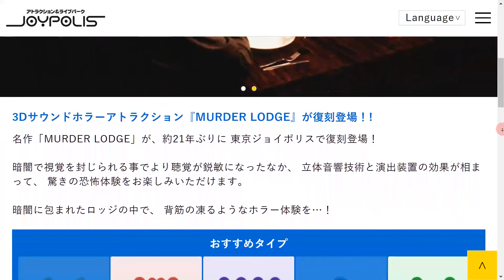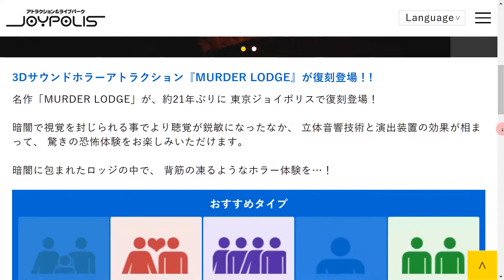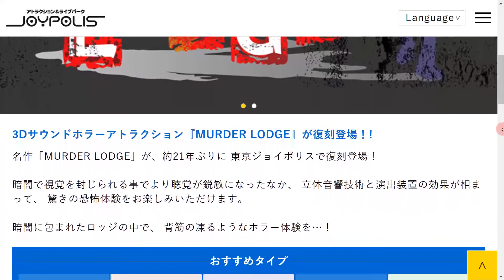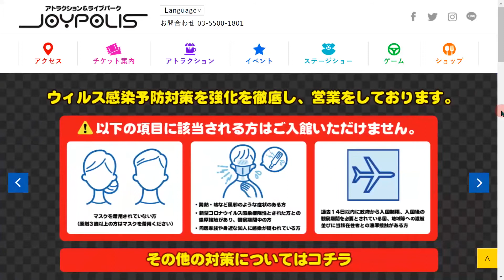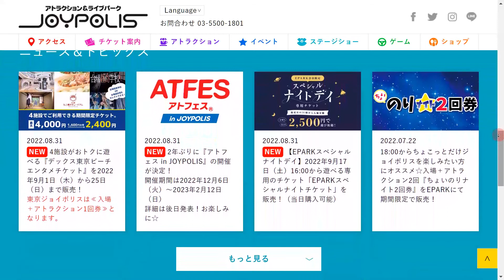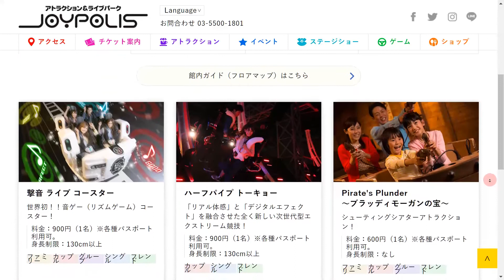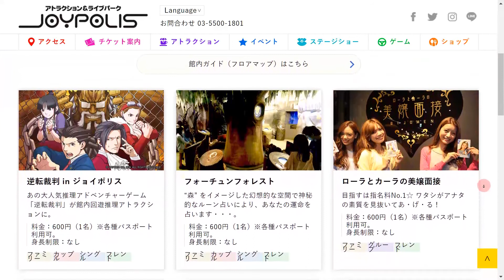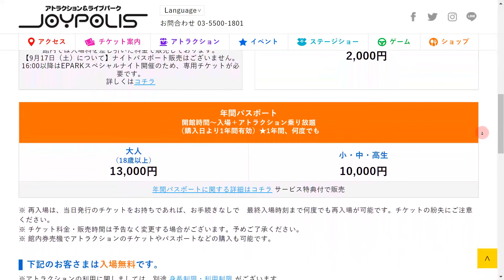バイノーラル録音■恐怖ホラー3Dサウンドアトラクション■東京ジョイポリス■立体音響サラウンド高音質ASMR■MURDER LODGEマーダーロッジ■お化け屋敷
4K■高音質3Dサウンド■新宿歌舞伎町■旧コマ劇場前シネシティ広場■ぴえん

Heisei30が使用している機材
パナソニック DC-GH5S-K
パナソニック DMC-GH4-K
パナソニック DMC-GX7MK2-K
GoPro HERO10 Black
ジンバルスタビライザーカメラ DJI POCKET 2
ジンバル スタビライザーカメラ FeiyuTech Feiyu Pocket 2S
最安スマホジンバル スタビライザー